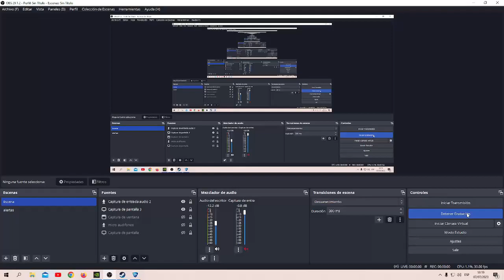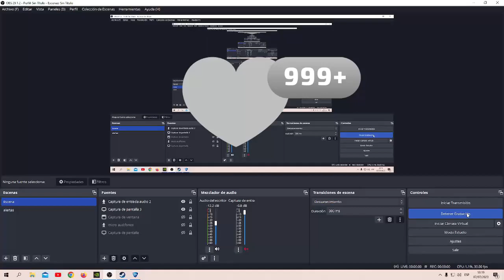dbz cambiando la historia capitulo 20 goku vs freezer